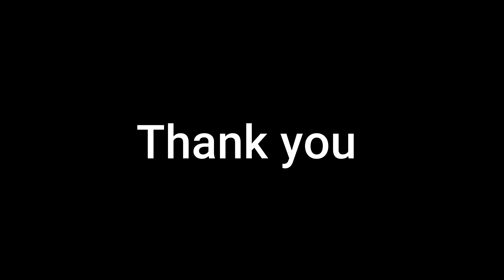Indian army vs Indian social media / news channel///Tension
Indian army vs Indian social media / news channel
I Love you to all my friends.

tamil la tamil la tamil la

நல்லதே செய்வோம் ! !
நல்லதே நடக்கும் ...